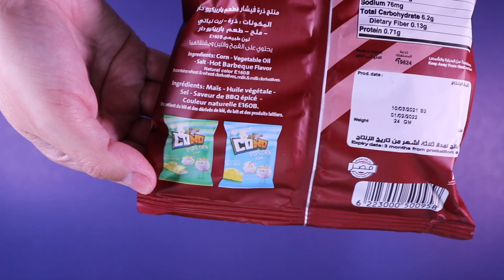Cono Burning BBQ Popcorn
This is the unwrapping of the Cono Burning BBQ Popcorn from Egypt. It will show the contents inside along with a visual and sound perspective.

Code: 8UILTPTFQDF3E1RO